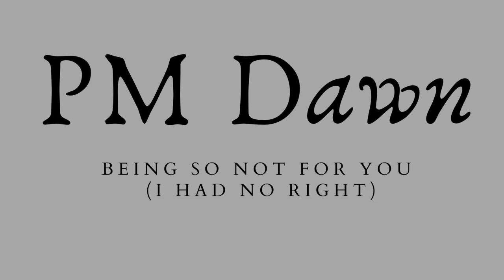PM Dawn - Being So Not for You (I Had No Right)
432 Hz music for mental clarity and relaxation.
Song from album: Dearest Christian